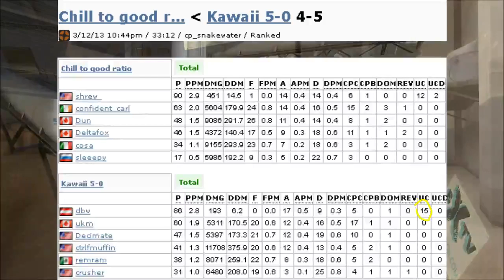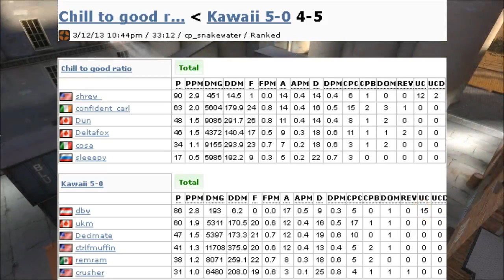ESEA-IM: Chill to Good v. Kawaii 5-0 on cp_snakewater